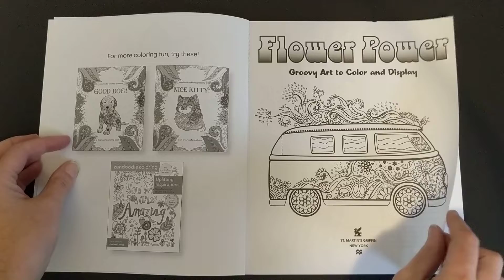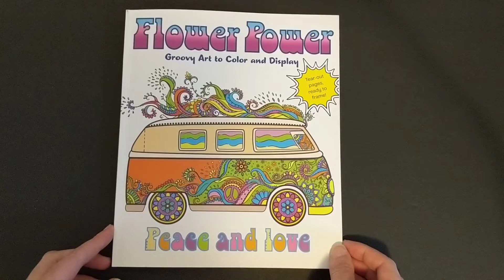Aperçu du livre de coloriage Flower power, peace and love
Nous sommes très fiers de vous présenter l'aperçu du livre de coloriage "Flower power, peace and love".

* Ces liens amazon proviennent de notre compte partenaire, nous allons faire un peu de profit lorsque vous achèterez en passant par ces liens. Merci, cela contribuera à notre collection de livres.